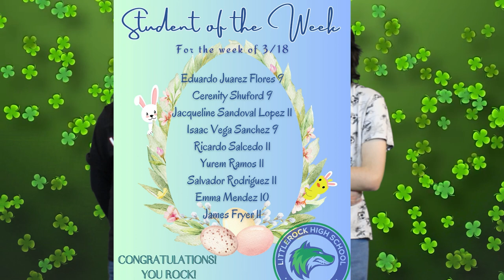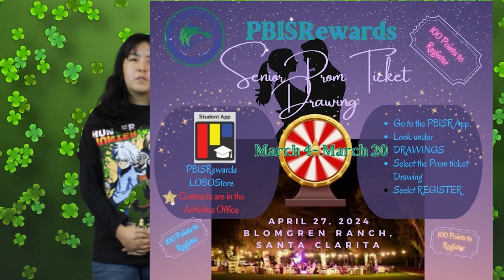The Howler for the Second Week of March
Hello LOBOS!

This is the Howler

GradNite Update:

Disneyland Grad Tickets are now on Sale so make sure to get them ASAP as there is only a limited amount of 100! Grad Nite will be on May 19, 2024. The tickets are $185 w/ASB card and $190 without if purchased before March 20. After March 20 the prices will rise to $195 w/Asb card and $200 without. The price includes a full day at Disneyland Adventure Park, admission to the Grad Nite Party, and transportation there and back! Pick up your permission slip at the Athletics office first!

Hey Ivette , What are you doing on Saturday ?
I am going to the Hop Into Easter Spring Event from 9 AM – 12 PM:

It will be at the Softball FieldWe are planning to have an Easter Egg Hunt,Food for families ,Arts/Crafts Activitieswith other vendors, Adult Raffle,ROTC Military Vehicles and Pictures with Easter Bunny. Hope to see you there.

JROTC Program for Accreditation We did it Lobos we  scored a 96% and have once again, earned the coveted Honor Unit with Distinction. The Cadets/students that conducted the briefing presentation did outstanding, as well as the individual cadet interviews. Great job Lobo Battalion!

Sports News

Boys Golf

Track

Boys Tennis had an amazing match against Palmdale with a close match 10 to 8 LHS Tennis is setting up to be a great season.

CLUB NEWS

Class of 2026 meets in room 125 on Wednesday during Lunch.
Bio Medical will meet in Room 102 on Friday at Lunch
Key Club Meets Thursday lunch in Room 201
Lobo Pride Club Meets every Tuesday at Lunch in room 207
CSF Meetings Tuesday at Lunch Room 129

The Go Pass Program

We are excited to announce our partnership with the Antelope Valley Transit Authority (AVTA) to offer students of the Antelope Valley Union High School District a free, fare-based program through the announcement of the Go Pass Program. This program will provide convenient transportation options for students. This pass is valid until June 2024.
Parent permission is required, and it must be a wet signature.

Fill out the attached forms and return it to the Library or the Activities Office to receive the Go Pass.

Hop Into Easter Spring Event March 16th from 9 AM – 12 PM
3/25 - 3/29: Spring Break - NO SCHOOL

Saturday School will be April 6th , and 13th scan the QR Code outside attendance and Special Projects office. You will also need the form from Special projects office.

PROM will be April 27th 2024

If you are interested And Need to have fundings reach out to teachers and staff for opportunities to purchase the tickets. Its going to be amazing and in Santa Clarita this year. Tickets are $110.00.
Attention SENIORS! We have a PBISRewards Drawing for SENIORS to enter to win a prom ticket!!! The drawing is 100 points to enter. Go to your PBIS Rewards app, click, "Drawings", select the drawing and if you have 100 points you can enter. Good luck!

Lobos are the best Howl for Success”